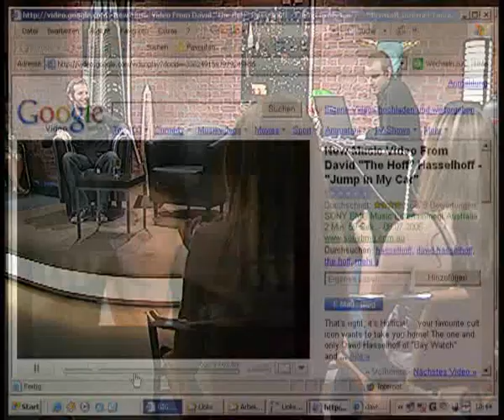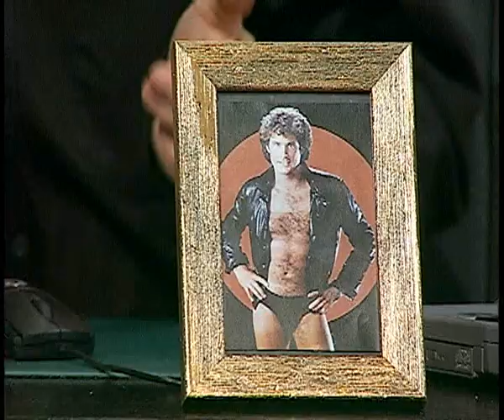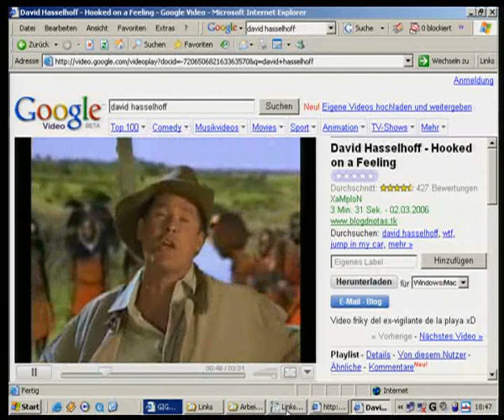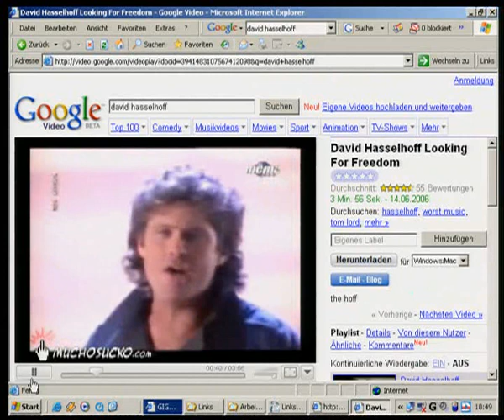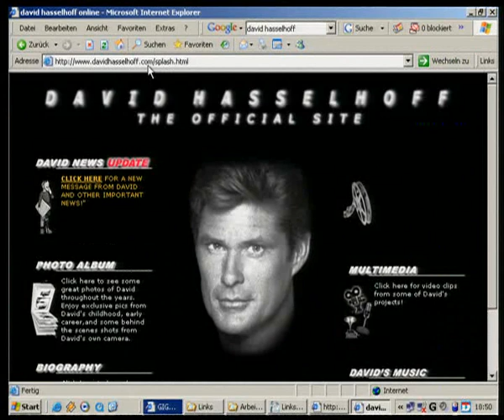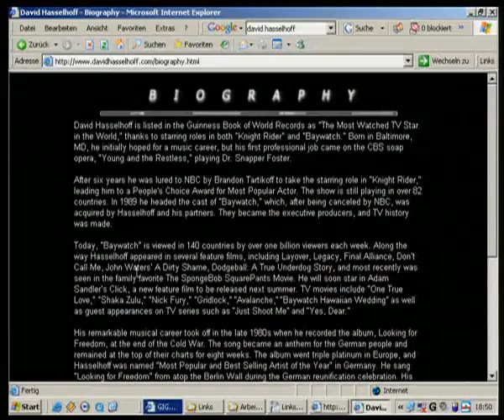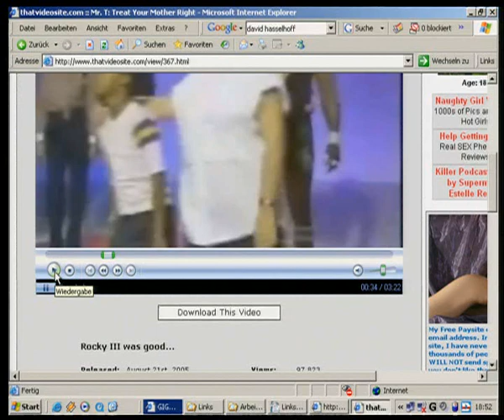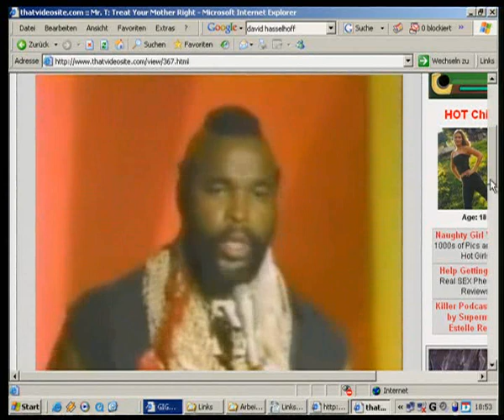Giga Late Knights 20.07.2006 Part 2